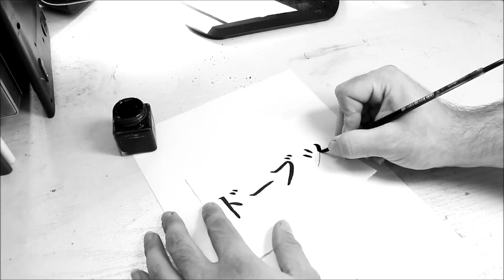Practising katakana calligraphy 92